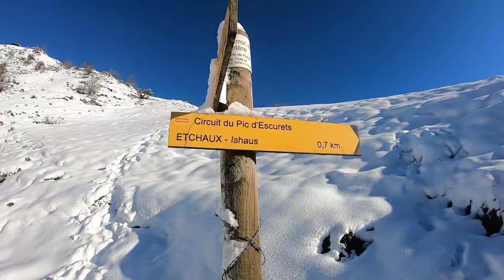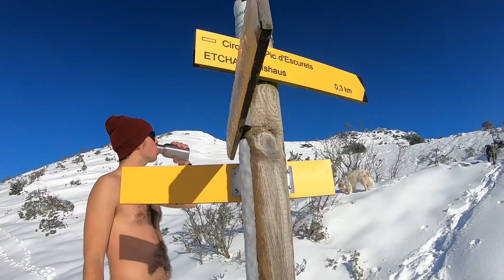Mon premier pic hivernal...EN SHORT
Le Pic d' Escurets, 400m positif en partant du col de Marie-Blanque, entre la vallée d'Aspe et la vallée d'Ossau. Plus de 50cm de neige, -1C° à l'ombre et pas plus de 8C° au soleil. Des conditions idéales pour travailler le RENFORCEMENT par l'"hormèse". Malgré une préparation importante et une certaine appréhension sous-jacente, je fus surpris par la facilité. Si il y avait eu du vent les choses auraient été différentes. Du coup, vivement le niveau 2...